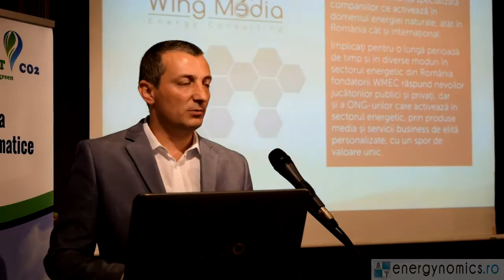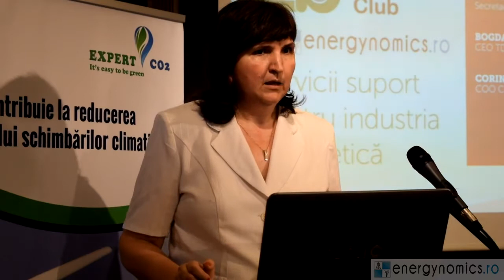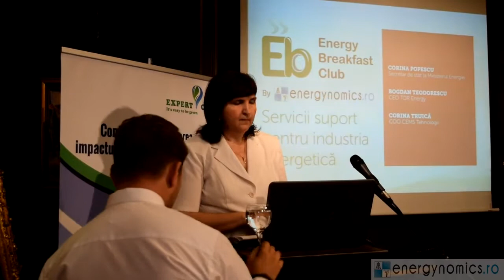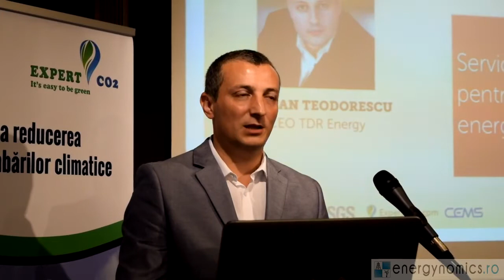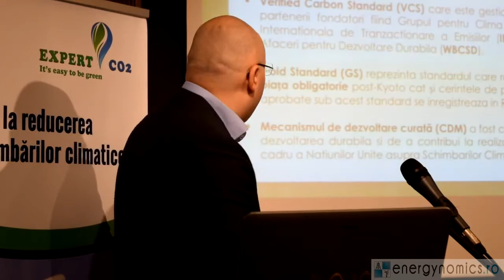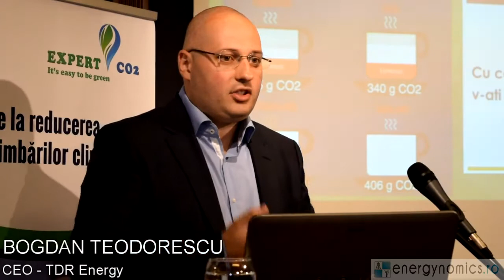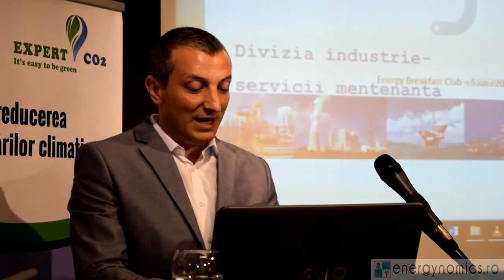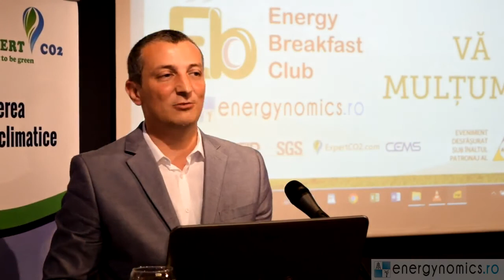2016 - EBC 6 iulie Servicii suport pentru industria energetica full movie